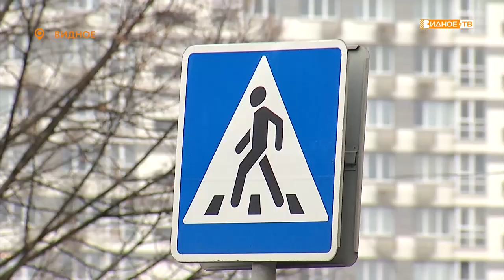«Перехода нет» - закрытие пешеходного перехода на ПЛК, 56